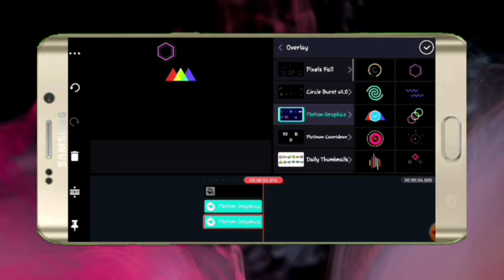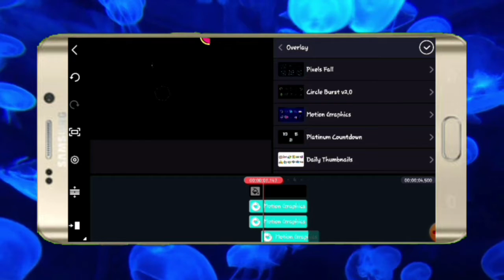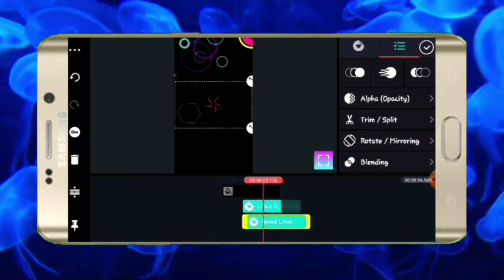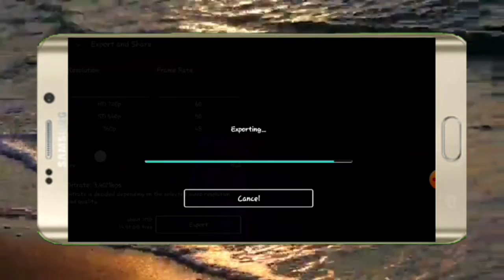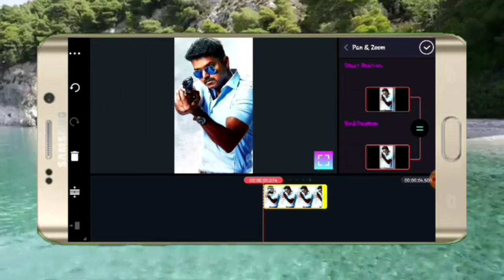HOW TO MAKE TEMPLATE ON OUR OWN 😎😎🤘🤘🤘🤘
HI hello vanakkkam friends

Welcome to C J CREATIONS